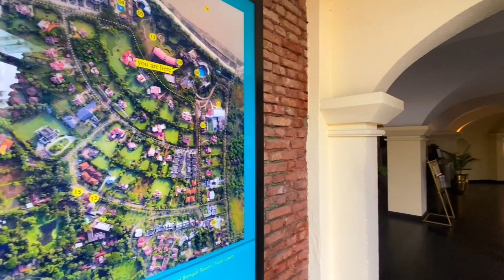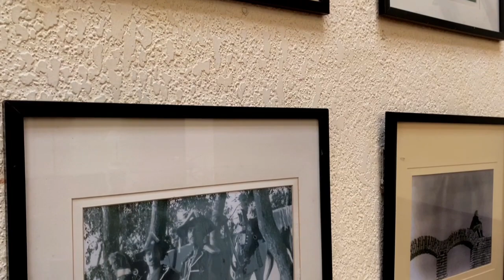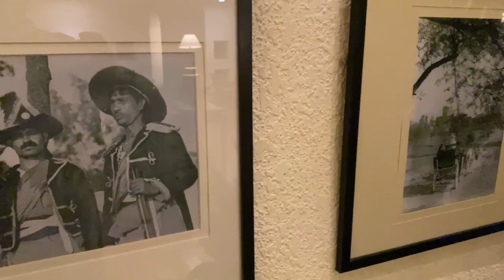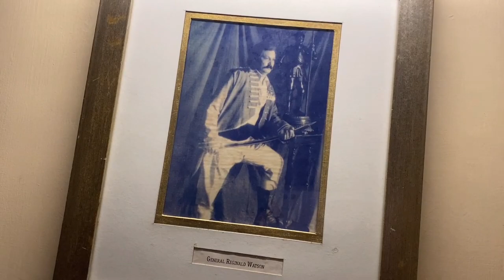Ffort Raichak Vlog | Raichak On Ganges Trip Vlog | Weekend Destination near Kolkata | Raichak Tour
The Ffort Raichak has its own mysteries and secrets for you to discover. Raichak on Ganges Have a rendezvous with the glorious past while you submerge in fine modern luxury. The magnificent citadel overlooking the river of this weekend destination near kolkata, is the perfect hideout for the stressed souls. With a perfect blend of fascinating nature all around and lavish comfort, holidaying at The Ffort Raichak by the gorgeous Ganges is indeed the experience of a lifetime! This heritage retreat seamlessly blends fine luxury with nature’s bounty.The Superior Rooms and the Presidential Suites offer comfort and warmth for a pleasurable stay with a breathtaking view of the Ganges.

You guys can also check out---